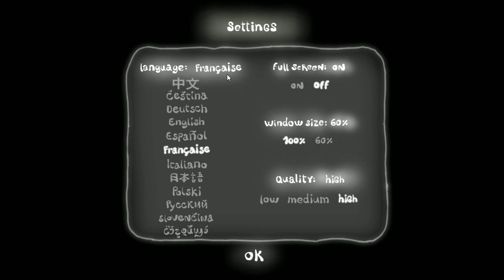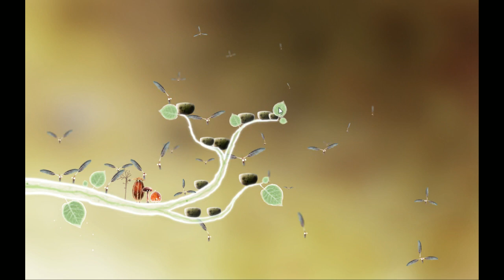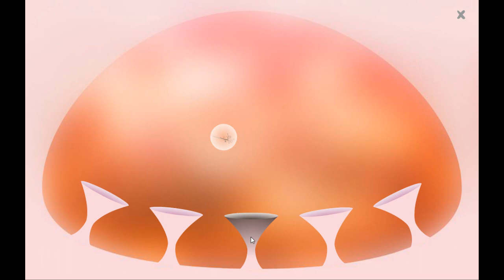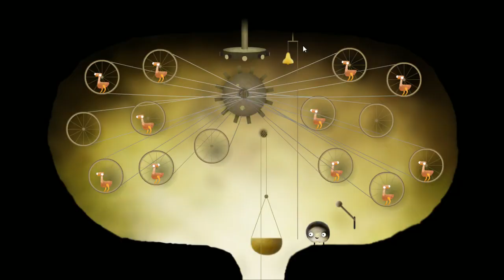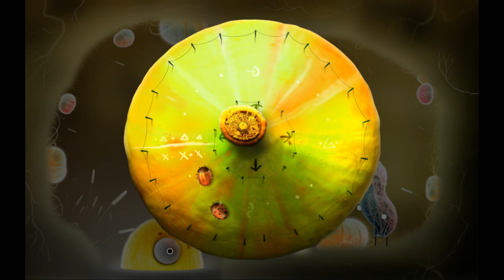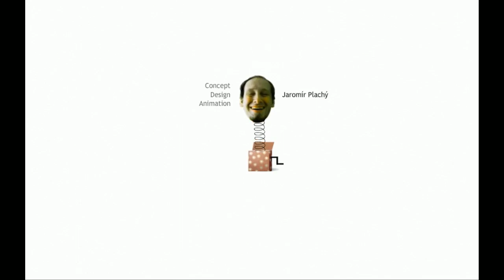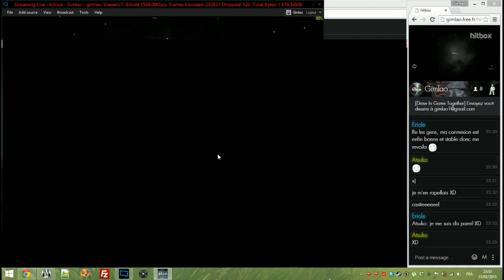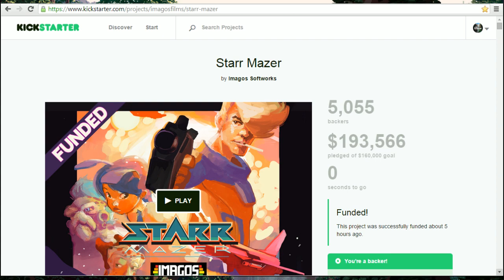[DIGT] Botanicula + The Plan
Draw In Game Together [21/02/2015]

Botanicula

Draw In Game © Gimlao & Nyo

Visitez les pages de Nyo !